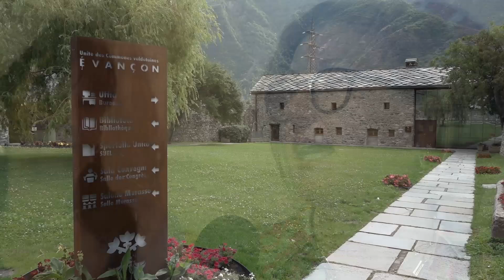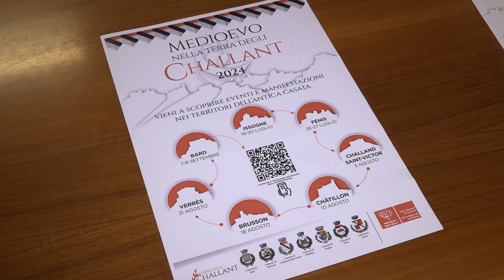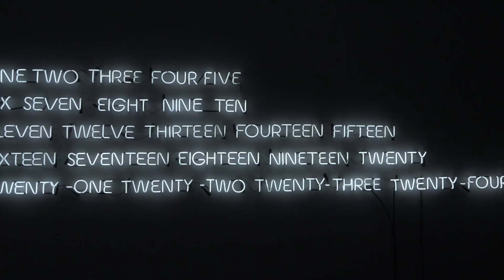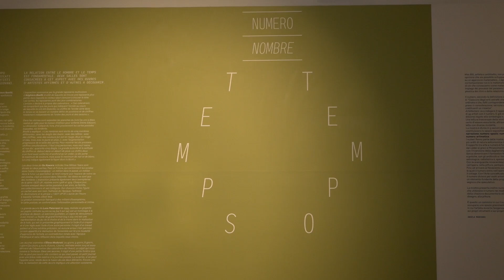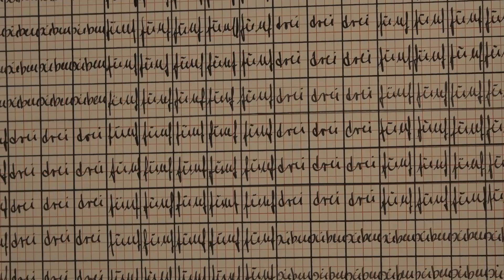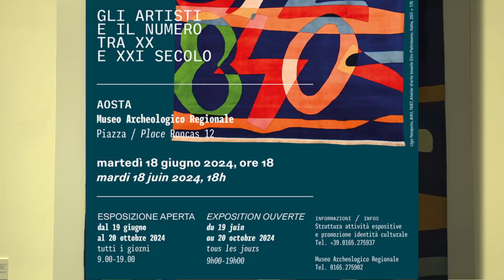La Mia Vallée lunedì 8 luglio 2024